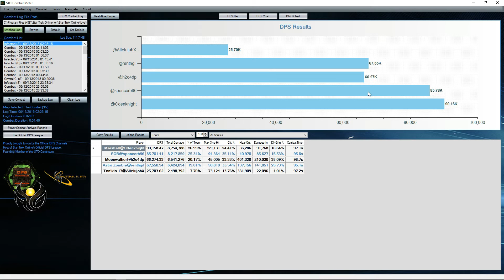STO - Games down results ISA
this is what happens when the games down... I make bad videos ...
buy the way this is the first time ive uploaded a convo via team speak. so you can hear us bitch in PG ... cant normally upload TS because of the Horrible content that falls out of our mouths You're welcome